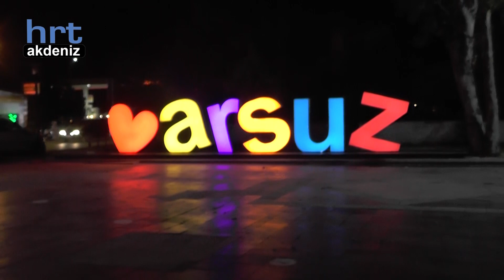Meriç'in Dünyası - Meriç'in Teyzeyle Muhteşem Sohbeti